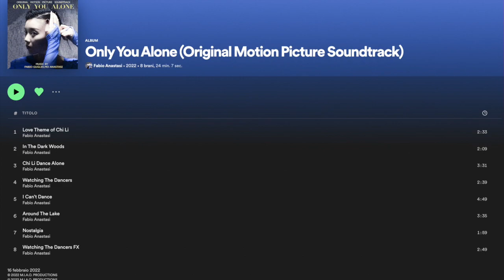Fabio Anastasi - Watching The Dancers FX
Watching The Dancers FX - Music Composed by FABIO ANASTASI
CD: ONLY YOU ALONE

FOR ANY WORKS PROPOSAL:
(Soundtrack, Commercials, Documentary, Trailer, Songs Productions, Arranger, Pianist. )